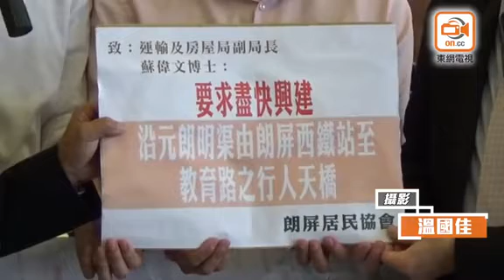元朗天價橋闖財會 團體撐措施利民促通過撥款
元朗連接西鐵朗屏站至教育路以南的高架行人天橋造價逾17億港元，有關撥款申請已列於今日(22日)立法會財務委員會議程。多個團體於會議前到立法會請願，促請立法會盡快通過便民項目，並向運輸及房屋局副局長蘇偉文遞交請願信。

約30人手持標語，高呼「居民唔要等等等，盡快批出民生工程」、「起天橋，利民生」等口號。議員陸頌雄表示，現時在元朗區行走猶如「畫鬼腳」，路線曲折，認為天橋可減輕主要幹道壓力。議員梁志祥指元朗區人口「爆棚」，加上區議會早已支持項目，認為現階段若胎死腹中對居民不公平，他會游說其他議員支持項目。

元朗區議員姚國威冀立法會議員高抬貴手，盡快通過居民等待10年的民生工程，稱區議會早已用心審理並支持項目。另一元朗區議員馬淑燕則點名批評立法會議員兼元朗區議員鄺俊宇，質疑對方服務朗屏，卻未有為街坊爭取利民措施。

另外，建築、測量、都市規劃及園境界謝偉銓今日連同其他5位「六人組」議員，包括商界廖長江、保險界陳健波、體育、演藝、文化及出版界馬逢國、旅遊界姚思榮、金融界議員陳振英，與政務司司長張建宗會面，講述元朗天橋的政府方案及業界方案的利弊，並表達政府方案非最佳方案的意見。謝偉銓引述指，張建宗理解五大學會過去未曾一致反對，而張亦承諾會親自檢視項目。他希望政府可於下周初前作出回應，更表明他會反對項目，並會爭取「六人組」成員投下反對票。